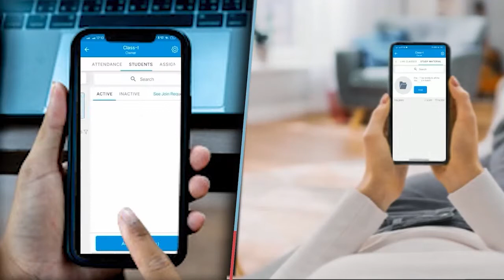G.K competition || Class 5th ll house wise || 8th Sep. 2022